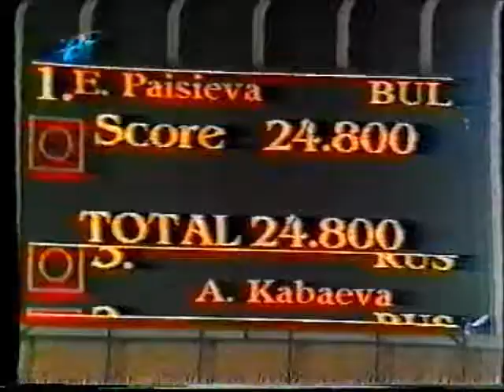Alina KABAEVA (RUS) hoop - 2002 Mobitel Grand Prix Sofia EF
Alina KABAEVA (RUS)

'02 Mobitel Grand Prix Sofia